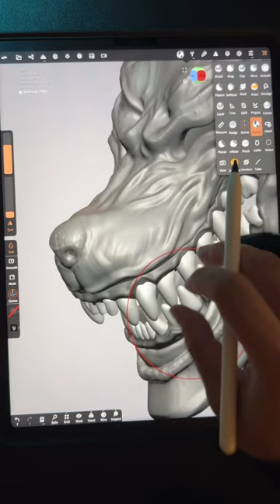Wolf Mask designed in Nomad on IPad Pro and printed on the 500mm tall Anycubic Kobra 2 MAX